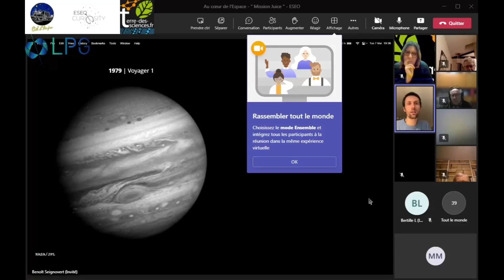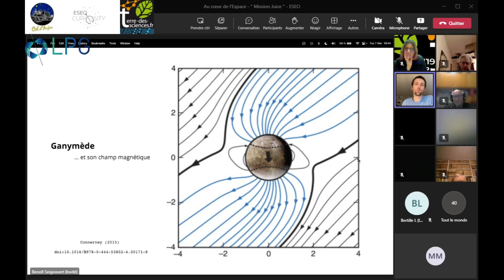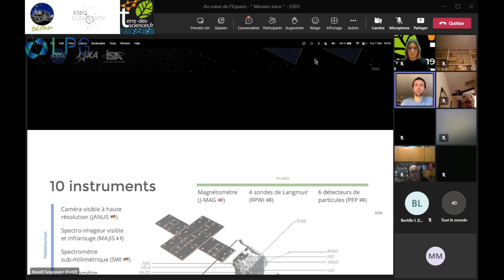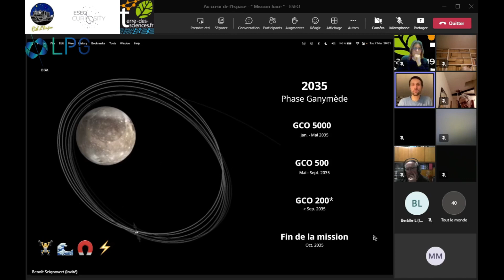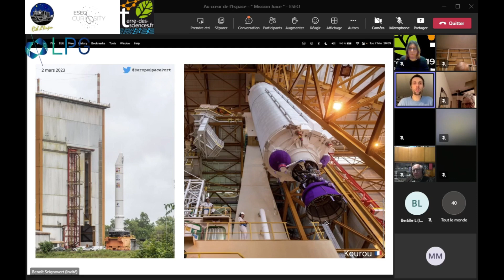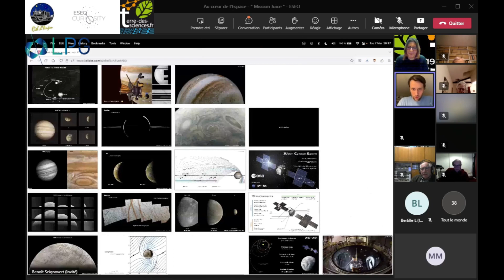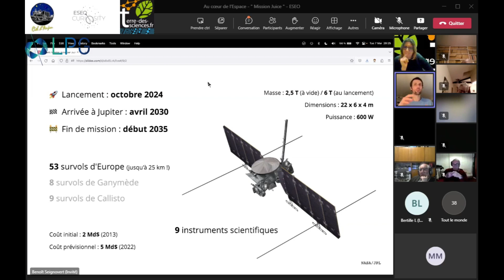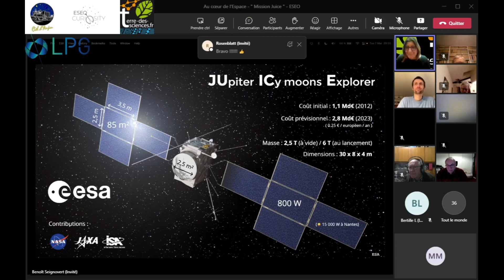Mission Juice Par Jupiter !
Le 14 avril 2023, l’agence spatiale européenne (ESA) lancera la mission Juice en direction de la planète Jupiter. La sonde embarquera 11 instruments scientifiques (caméras, spectromètres, radar, magnétomètres…) pour explorer en détail le système Jovien et tout particulièrement ses 3 principales lunes de glace : Ganymède, Callisto et Europe. Cette conférence sera l’occasion de faire un point sur les objectifs et les enjeux de cette mission dans laquelle est fortement impliquée le Laboratoire de Planétologie et Géosciences (LPG) de Nantes.

Avec Benoît SEIGNOVERT, ingénieur de recherches, Observatoire des Sciences de l’Univers Nantes Atlantique (OSUNA) et membre de l’équipe JUICE/MAJIS

Une conférence organisée par Terre des Sciences, en partenariat avec le Laboratoire de Planétologie et de Géosciences (CNRS/Université d’Angers/Nantes Université/Le Mans Université), l’association étudiante Curiosity-ESEO, l’association Ciel d’Anjou.